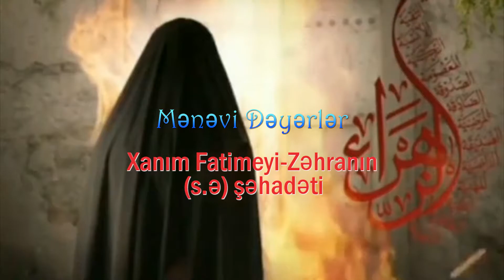Xanım Fatimeyi-Zəhranın (s.ə) şəhadati Seyyid Abuzer. Sadiq Cəfəri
Mənəvi Dəyərlər verlişi.

Aparıcı: Ramiq Zülfuqari
İlahiyyatçı: Seyyid Əbuzər
Əhli-beyt məddahı: Sadiq Cəfəri

Kameraman,montaj: XaliqZiya Əliyev
İşıqçı: Cavid Əsgərov